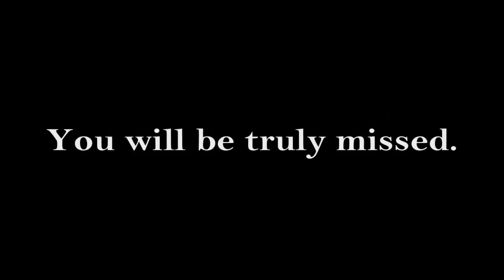Breathe Me-Brittany Murphy Tribute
I have always loved Brittany Murphy, she was on most of the shows I watched as a kid (like Sister Sister, Boy Meets World,and Almost Home) I've grown up watching her movies, and I was just so sad to hear of her passing, she was only 32. I've been working on this video for the last few days trying to make it perfect. So please watch!

footage
Don't Say A Word, Uptown Girls, Sin City, Girl Interrupted, Deadline, Across The Hall, Faster Kill Pussycat music video

Song
Breathe Me -Sia